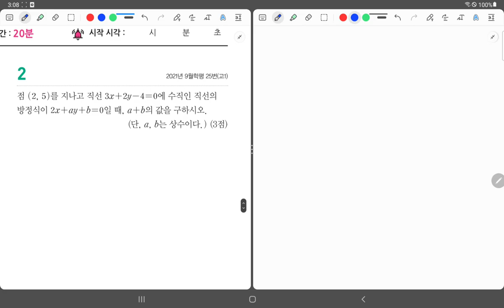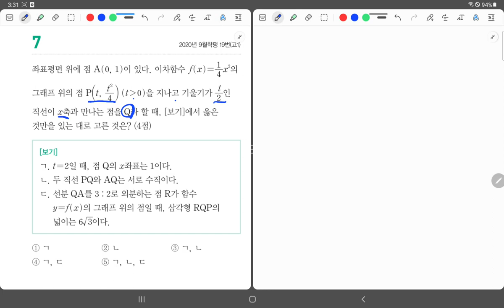고1 미니모의고사 18회